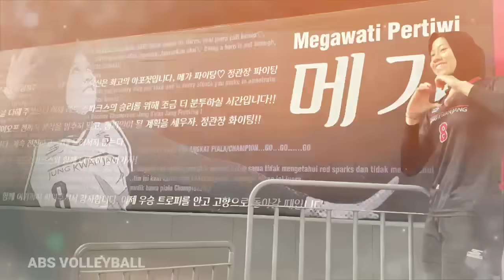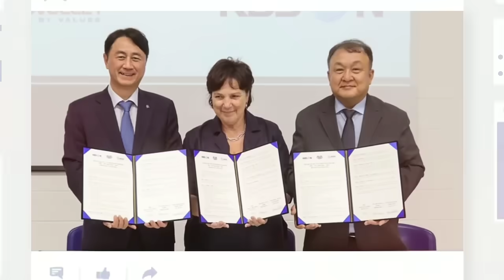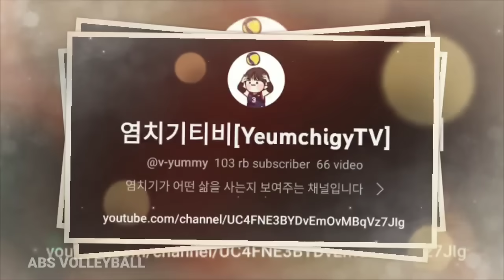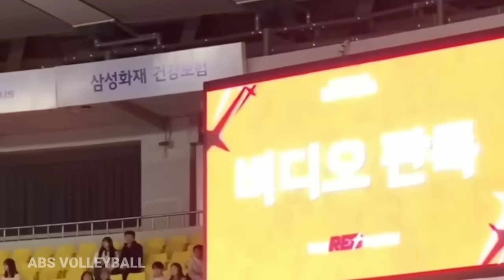Hal² Yang Banyak Tak Di Ketahui ! Berkat Megawati Tim Tim Korea Mendapatkan Atensi Besar Dari Asia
Hal Hal Yang Banyak Tak Di Ketahui ! Berkat Megawati Tim Tim Korea Mendapatkan Atensi Besar Dari Asia